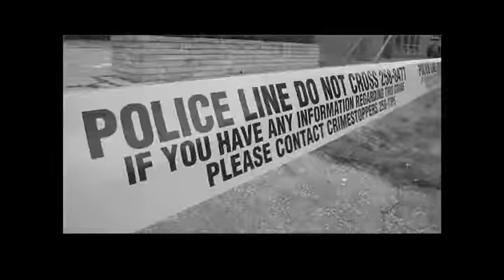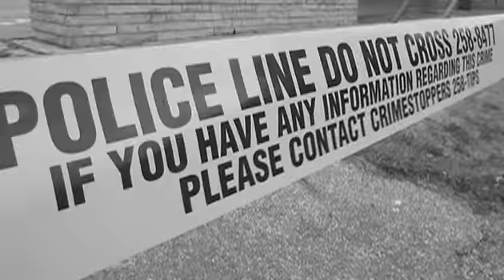Eric Peters-verdict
Eric Peters, father of Kyle Peters, reacts to sentencing of Peter Martens Schmitt.